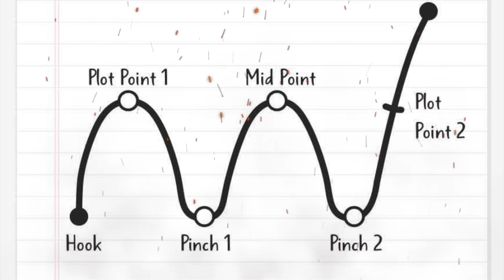Kenjaku Will Win BUT Yuki Will Survive...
TIme stamps:
0:00 intro
0:35 Why Kenjaku will win
2:04 Why Yuki will survive
4:39 Kenny vs yuki WIll be mahito vs yuji 2.0
6:36 Fight predictions
8:44 Conclusion
9:33 Outro